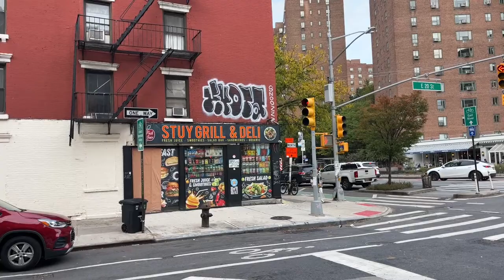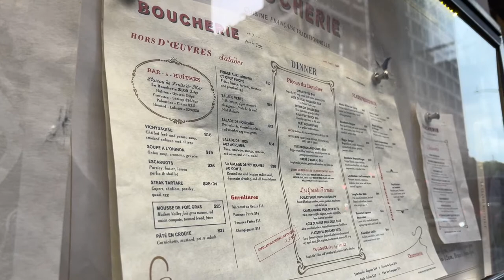New York City - Stuyvesant Town-Peter Cooper Village